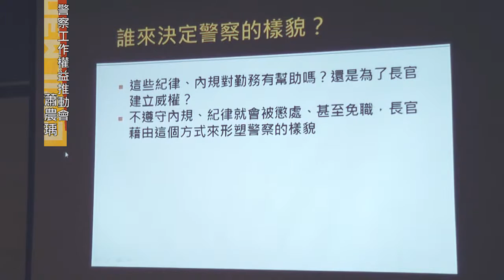2016.02.21 警察先生請你聽我說 NGO對談港台國家暴力與改革之路